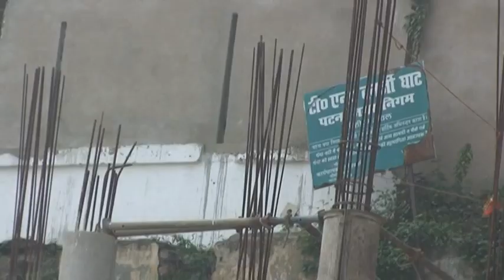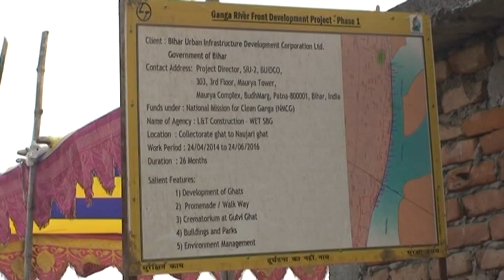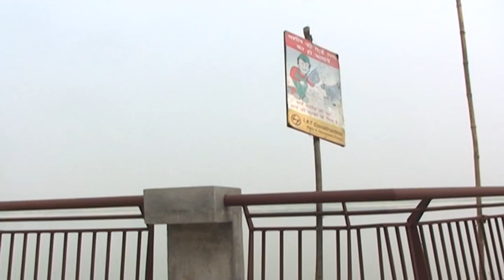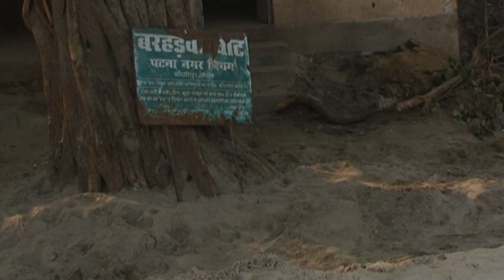L & T Construction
Water,Smart World & Communication IC
Ganga River Front Development Project,Patna